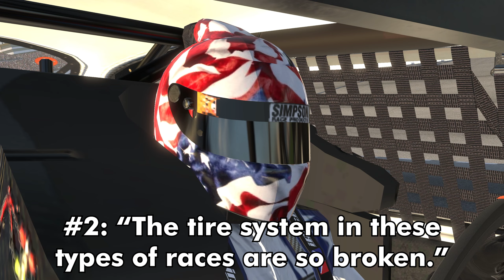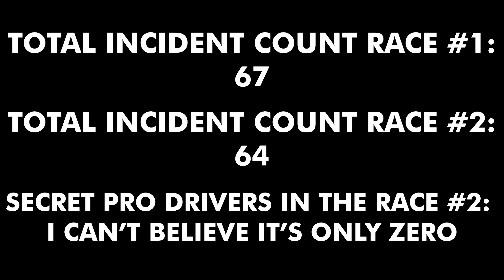"That looked like it hurt." | ARCA Brake Weekly - Las Vegas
Featuring the mother of all battles and the reveal of the track selected for the community race.

Suite No.1 in F Major, a free use public domain song by George Frideric Handel , courtesy of Musopen